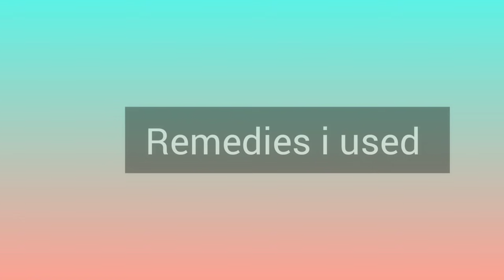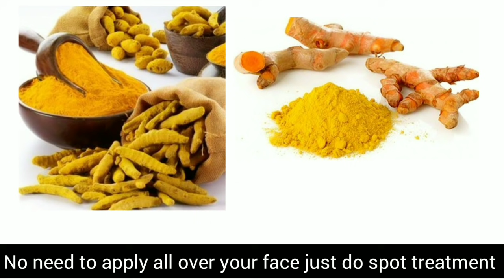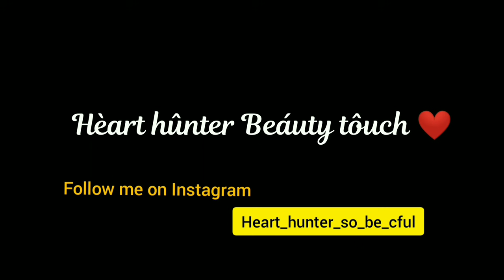✨️how to Get rid of pimples 😰try this home remedy😍தமிழ் ✨️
Hii drs😍😍

 In this vdo i shared abt
 Get rid of pimples, using home remedies ❤️
try dis remedy it will work.

plz do your skin care routine daily
CTM routine is must ⚠️

⚠️Plz do patch test before you apply on ur face ⚠️
In case you getting any allergies stop immediately
Dis channel is not take responsible ⚠️so plz take patch test before you use

If u like dis vdo then plz hit a like 👍button